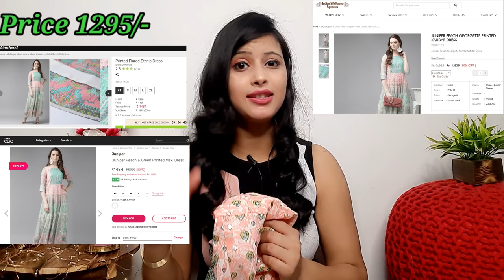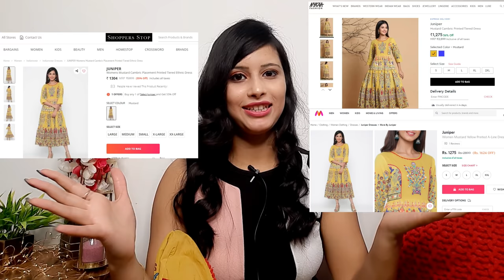Ethnic Partywear Gown/ Dress Haul | Lowest Price Than Meesho/Amazon/Flipkart/Myntra | Starting@599/‐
Hello everyone ❤❤

Buy these amazing dresses from Mera Link

Guys this is ethnic Partywear collection for you. all products are good quality and from good brands.
These are best selling products at best price. i Hope you like it❤❤❤❤❤❤❤❤❤❤❤